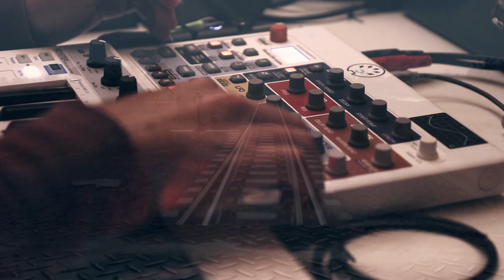In Transit - Wavecycle Synthesis on the Model:Samples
An improv performance using exclusively wavecycle synthesis and wavetables on all 6 tracks of the Model:Samples. No post processing, this is direct audio.